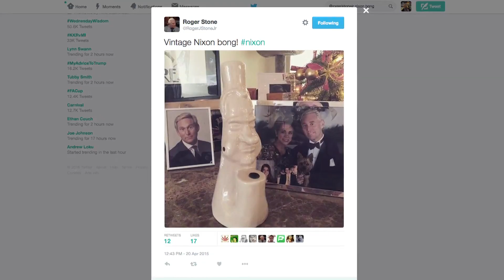Web Extra: Roger Stone And The Nixon Bong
Watch Jim DeFede's Report